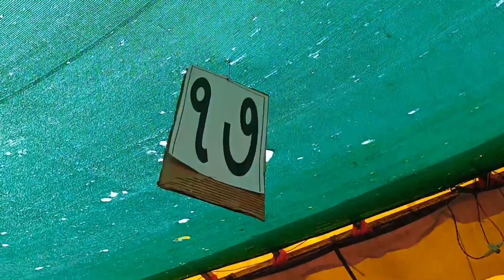જોઈ લો આ વખતે દેડિયાપાડા માં ફટાકડા બજાર ક્યાં છે? 🤔 Mo. 6352124634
જોઈ લો આ વખતે દેડિયાપાડા માં ફટાકડા બજાર ક્યાં છે? 🤔 ‎@Sanju Band Vlogs